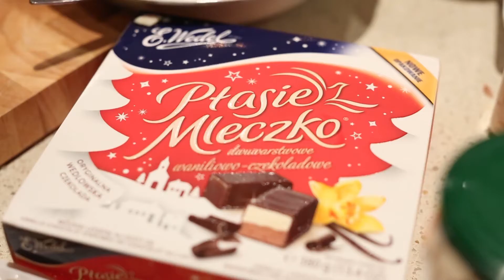Nalesniki - Kukuleczka, Perth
The Birds like to dance, sing... and eat!  We got together the night before Lent started and ate a whole lot of pancakes, it was after all Pancake Day, or more commonly known as Shrove Tuesday!